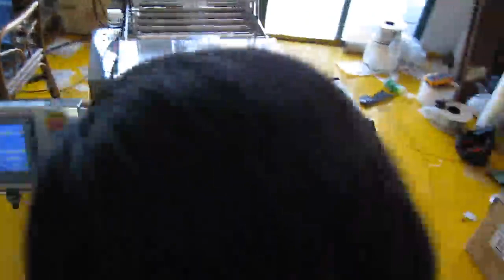De fertilizantes Embalaje máquina